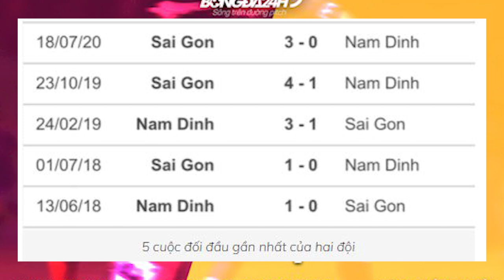Nhận định soi kèo bóng đá Sài Gòn FC vs Nam Định, 19h15 ngày 28/33, vòng 6 V-League 2021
Sài Gòn FC vừa có trận thua sít sao trên sân Gò Đậu ở vòng 5, vì thế mục tiêu của thầy trò HLV Shimoda trong chuyến về sân nhà tiếp Nam Định là phải có điểm, thậm chí 3 điểm. Tuy nhiên, điều ấy chẳng dễ dàng cho họ..
Trận đấu trên sân Gò Đậu gặp chủ nhà B.Bình Dương cách đây vài ngày, Sài Gòn FC tiếp tục nếm mùi thất bại, dẫu tỷ số khá sít sao nhưng có thể thấy lối chơi của đội bóng này thực sự có rất nhiều điều đáng bàn.